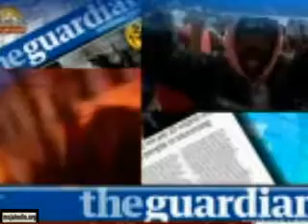تظاهرات سوریه، صفحه استراتژیک ایران را بهم می‌ریزد